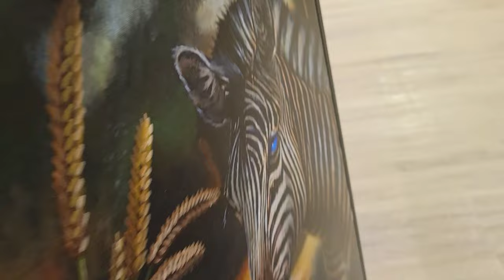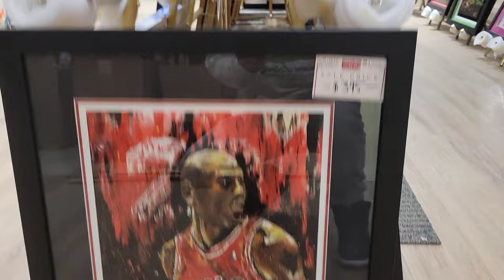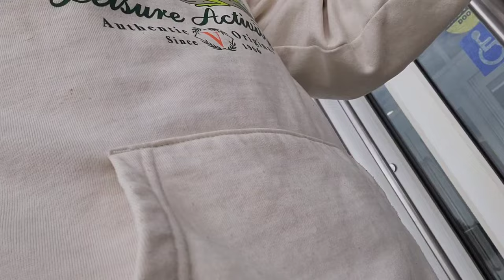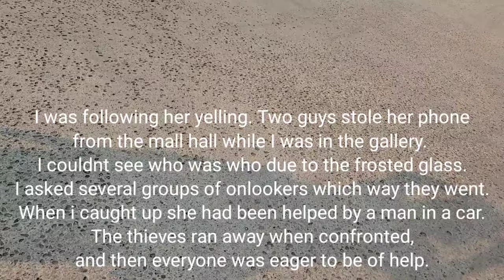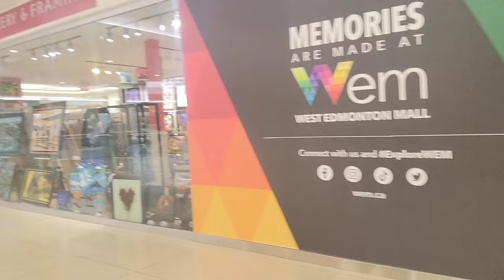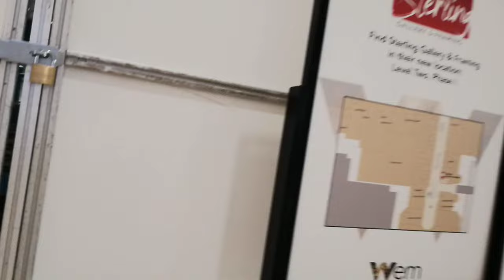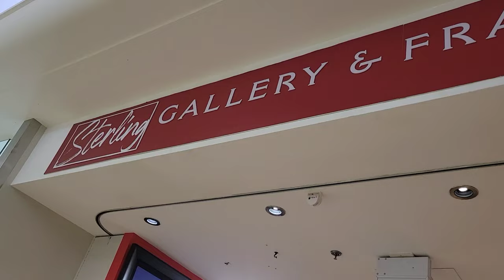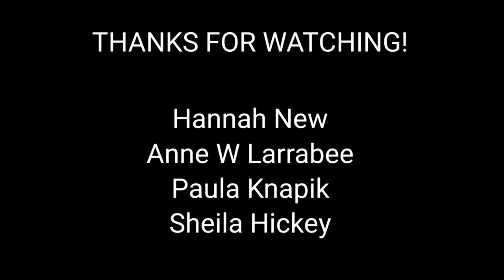Moving into a new gallery | Another VLOG #233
Gallery video

Use Airclix for all your printing and scanning needs

Check out Matthew Fox's stuff (Our Main Moderator)
Thankyou for all your help Matthew

GET THE "GOLDEN TICKET" CHANCE